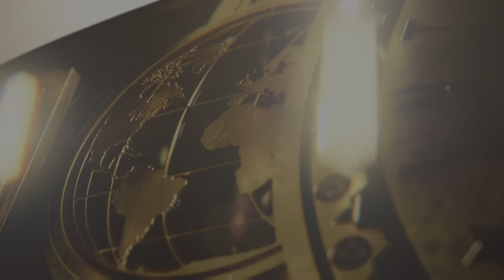WWE Elimination Chamber Dylan Clark VS Sting